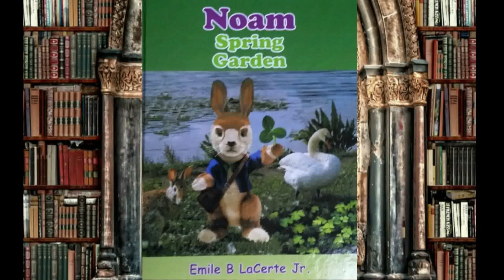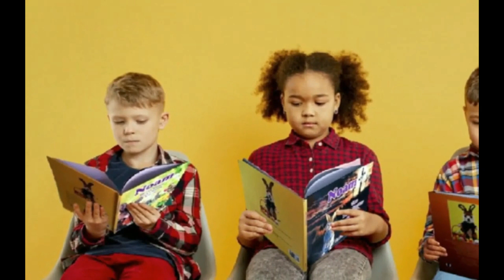Easter Bunny real story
Discover the real story of the Easter Bunny, told bunny to bunny for generations.
available at Amazon, ChristianBooks, eBay, Barnes and Noble, Bam